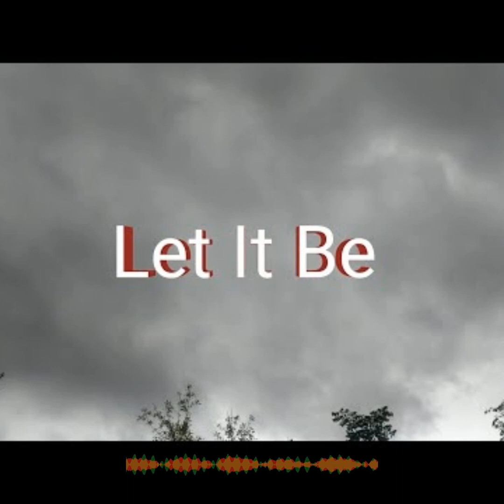Let it be